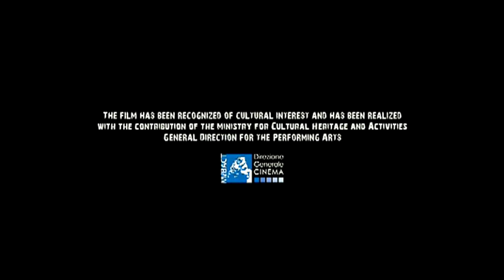Ballad in Blood (2016) - Movie Review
Genre: Horror
Year: 2016
Country: Italy

Director: Ruggero Deodato
Starring: Carlotta Morelli, Gabriele Rossi, Noemi Smorra, Edward Williams, Roger Garth